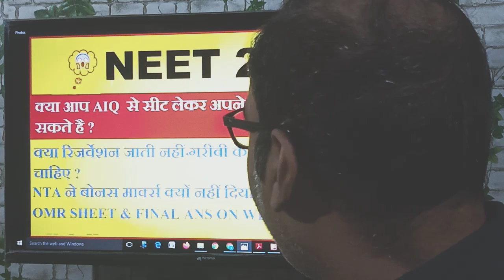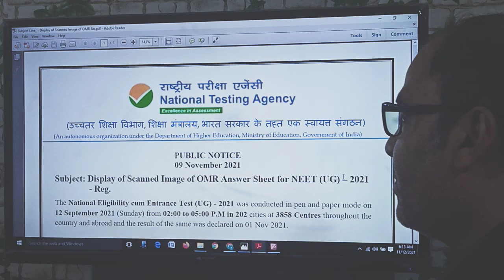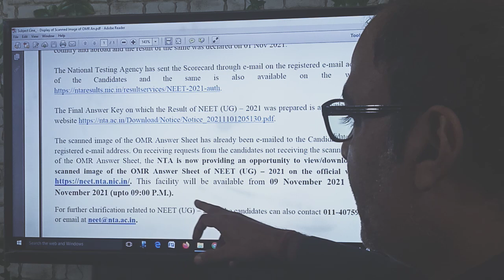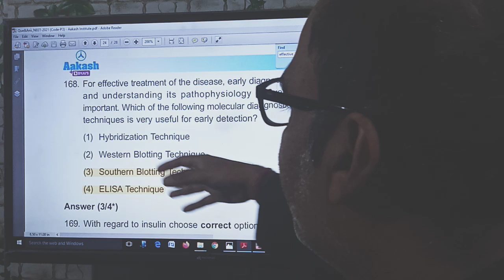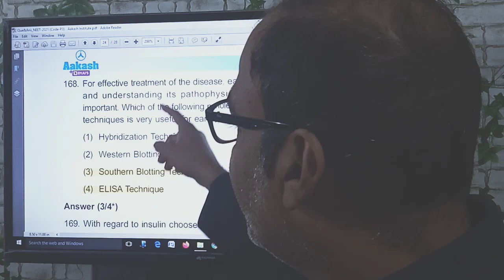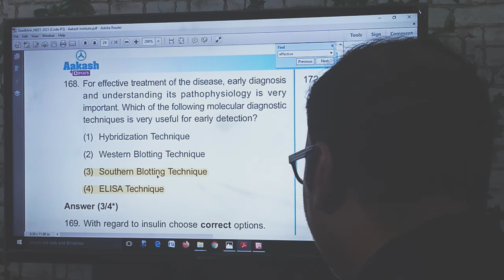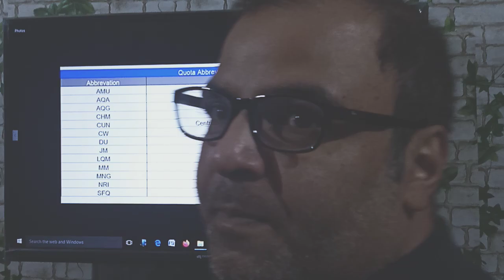NTA ने BONUS MARKS क्यों नहीं दिया , रिजर्वेशन & नीट काउंसलिंग अपडेट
Hey Students, I am Eng UDAY KUMAR from MBBS ASIST  discussing BONUS Marks , Reservation & AIQ Seat & Neet Counselling Update news .

neetlatestnews2021today neet news#neetcutoff#neetresult2021#neetresult2021topper
Honestly working for You!

In this session i will cover Category Wise Cutoff for Government Colleges.
AIQ Quota Cut off
Topics covered in the video:
What is the cutoff of NEET 2021 for Government College?
What is the minimum marks in NEET to get government college?
Will neet 2021 cutoff be high?
How many marks are required in NEET for MBBS in 2021?
What will be the qualifying NEET 2021 cut off?
Ques: What should be my NEET 2021 Cut off to get admission to MBBS colleges in Madhya Pradesh?
NEET Cut off 2021 SC/ST/OBC & General selection marks
NEET Cut Off 2021 SC/ST/OBC & General Category Wise
NEET 2021 Cut Off For Government Colleges
NEET 2021 Expected Cutoff for Government Colleges

neet 2021 cut off for government colleges near uttar pradesh
neet 2021 cut off for government colleges near lucknow, uttar pradesh
neet 2021 cut off for government colleges in karnataka
Is 2021 NEET will be tough?
NEET Cut off 2021: Cutoff Marks for GEN, SC, ST, OBC, EWS
When will NTA release the official cut off for NEET 2021?
neet exam cut off 2021
neet ug cut off 2021
neet general cut off 2021
neet st cut off 2021
neet caste wise cut off 2021

NEET 2021 Cutoff UP - Uttar Pradesh NEET MBBS Cutoffs
What is the cut off marks for NEET 2021 in UP?
What is the minimum marks in NEET to get government college in Uttar pradesh?
How many marks are required in NEET for MBBS in government college in up?
What rank is required in NEET for government medical colleges in UP?
NEET 2021 Cut off Uttar Pradesh, AIQ and State Quota seats
NEET Cut off 2021- Cut off Marks for GEN, OBC, SC, ST, PwD
NEET Cutoff for UP MBBS 2021 - State Quota, Previous Years cut off for all categories.
NEET 2021 Scores/ Cutoff for Government Colleges in Uttar Pradesh.
NEET 2020 Cutoff for Uttar Pradesh- AIQ and State Quota
NEET 2021 Cut-Off: Top Medical Colleges in Uttar Pradesh
NEET 2021 Cut Off, Category Wise & Previous Year Cut Off

neet 2021 expected cut off for government colleges in up
neet 2021 cut off for government colleges in up
up medical college cut off 2021

Expected Cut Off For NEET | Expected Cutoff Of NEET 2021 | NEET 2021 Cut Off For Government Colleges
| NEET Marks Distribution | NEET 2021 Marks | NEET Exam | Safe Score For NEET 2021 | Cutoff NEET
| Expected Cutoff | NEET 2021 Cut Off | NEET 2021 Cut Off Marks For Government Colleges | NEET Expected Cutoff
| NEET Cut Off Marks | NEET Cutoff | NEET Cut Off 2021 For MBBS | NEET Cut Off 2021 |  Top Medical Colleges | NEET 2021

60 Comments